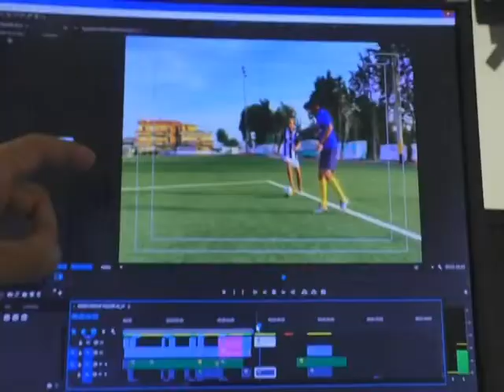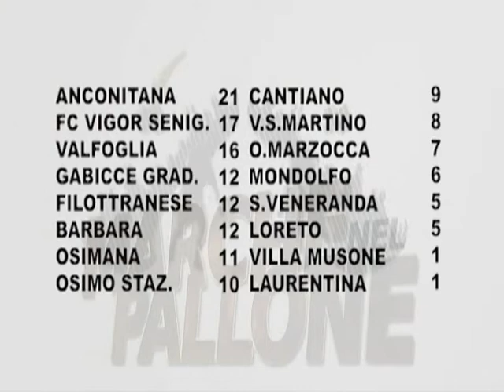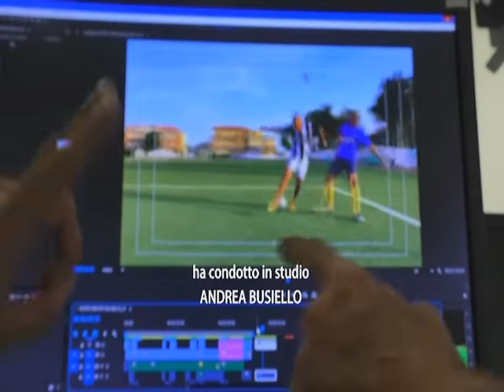Le Marche nel Pallone Tempi Supplementari n.6 del 5_11_2018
Le Marche nel pallone tempi supplementari programma prodotto da ON AIR ed in onda sui canali di TVRS il Lunedì alle 21,30 can.11 ed il Martedì alle 20,20 can.111 a cura di Andrea Busiello. Ospiti Francesco Compagnoni, Roman Chornopyschuk (Aurora Treia)